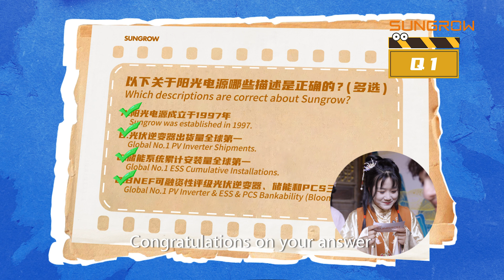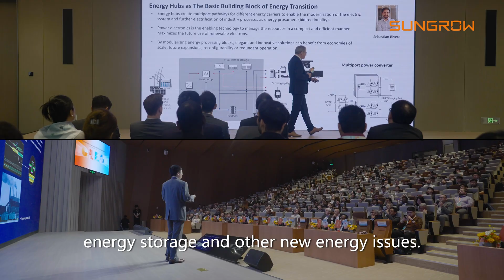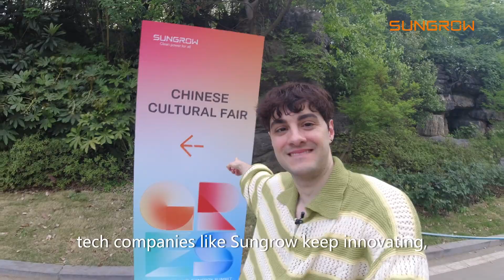Exploring Sungrow’s Cutting-Edge Energy Storage at GRES 2025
Curious about Sungrow's energy storage factory?

Follow Neol to explore Sungrow's cutting-edge energy storage solutions and discover how we're powering the future of renewable energy. Tuning into insights from 500+ global energy pioneers at the GRES exhibition.🌍✨

At Sungrow, we're not just leading the way in PV inverters—we're revolutionizing energy storage with advanced technology and global expertise.

Follow us for the latest innovations and see how Sungrow is shaping the future of renewable energy! 💡